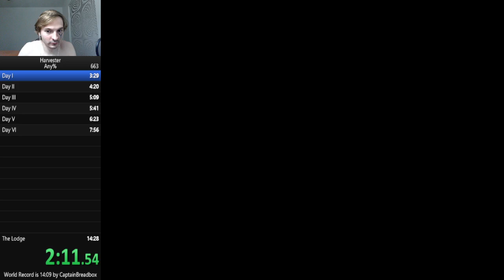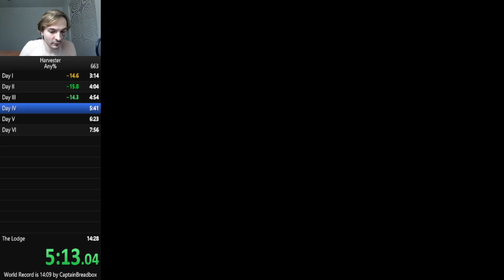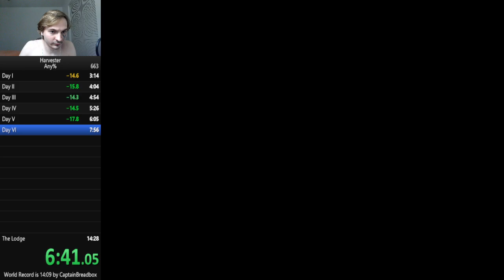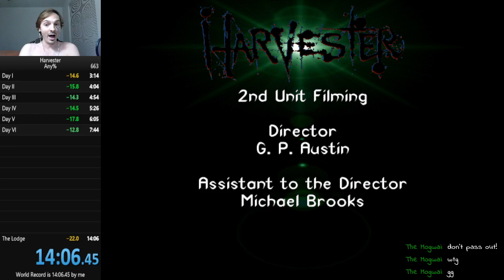Harvester: The Any% Speedrun Edition VII (14:06.134) (Former World Record)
Well, that was certainly unexpected. I stopped by the town of Harvest that evening for a lil' de-rustin' job. Instead, I left with the any% world record! Now, I suppose it's time for me to hit the road again and travel back to Woodland Hills!